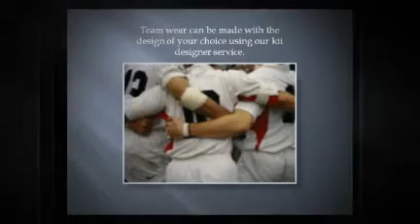Tru Sportswear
TRU Sportswear are leading UK suppliers of teamwear, netball uniforms, rugby kits, sport kits and hockey kits, including Gilbert rugby and netball team wear and Grays hockey.